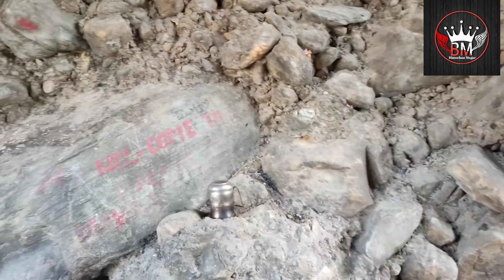Beni Bazar 😎mama vanja gumgam // Bimochan Magar //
Beni Bazar // Bimochan Magar // gumfir